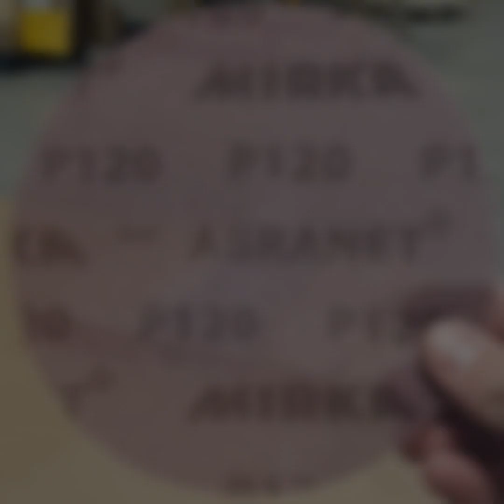Comment appliquer Rubio Monocoat pour la finition d'une RIVER TABLE mix bois / résine époxy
Démonstration de mise en œuvre des finitions Rubio Monocoat sur des réalisations mix bois / résine époxy.
Nos préconisations de ponçage et quelques astuces possibles pour sublimer et protéger de façon optimale et durable ce types de créations
Démonstration sur une planche en Orme, résine avec pigments pailletés